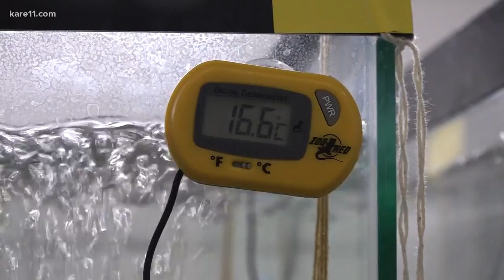U of M studies bacteria to kill zebra mussels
Researchers at the U of M are researching how to combat zebra mussels using a specific pathogen or type of bacteria.